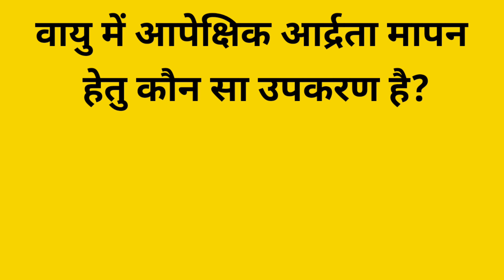रिक्टर स्केल का प्रयोग किसके मापने में किया जाता है | World Geography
GK TOP  Questions in Hindi

दोस्तो इस वीडियो में हम टॉप जीके प्रश्न को जानेंगे। जो कई प्रतियोगी परीक्षा के लिए महत्वपूर्ण होंगे।

1.Gk in Hindi

2.general knowledge

3.Gk trick

4. Tech samy

5. important Gk fact

6. Gk for competition

7. Gk quiz

8. Gk for government exam

9. lucent Gk questions

10. lucent Gk

11. lucent Gk quiz

12. Gk from lucent book

13. Gk fact

14. Gk MCQ

15. Gk top questions

16. Gk top Questions And Answer

17. Intresting Gk quiz

18. intresting Gk question

19. important Gk question

20. Gk In Hindi

21. Samanya Gyan

22. Gk for ias exam

23. ias pcs Gk

24. ias Gk

25. Gk Hindi